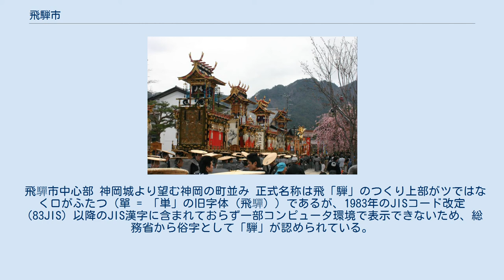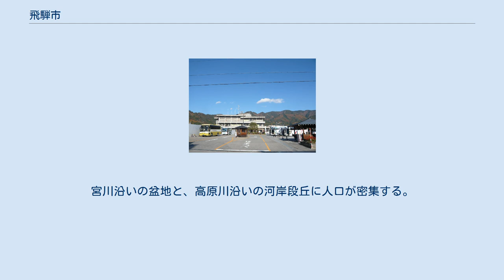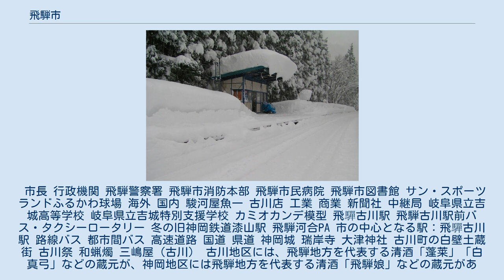飛騨市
飛騨市（ひだし、飛驒市、英: Hida City）は、岐阜県の最北端に位置する市。
 飛驒市中心部 神岡城より望む神岡の町並み 正式名称は飛「騨」のつくり上部がツではなくロがふたつ（單 = 「単」の旧字体（飛驒））であるが、1983年のJISコード改定（83JIS）以降のJIS漢字に含まれておらず一部コンピュータ環境で表示できないため、総務省から俗字として「騨」が認められている。
 飛騨古川地区周辺の空中写真。
1977年撮影。
 飛騨高地の北部に位置する。
地勢的には、神通川水系高原川流域にあたる東部と、同水系宮川流域にあたる西部に分かれ、両者の間を山地が分かつ。
宮川沿いの盆地と、高原川沿いの河岸段丘に人口が密集する。
 面積の大半は山林である。
市の境界と内部に標高1,000メートル以上の山々が数多く連なる。
飛騨山脈にかかる北東端だけが2,000メートルを越える。
 山地 河川 湖沼 島嶼 日本海側気候と内陸性気候を併せ持ち、古川町は豪雪地帯で冬季雪が多く、神岡町・旧河合村・旧宮川村は特別豪雪地帯で冬季雪が非常に多い。
 市長 行政機関 飛騨警察署 飛騨市消防本部 飛騨市民病院 飛騨市図書館 サン・スポーツランドふるかわ球場 海外 国内 駿河屋魚一 古川店 工業 商業 新聞社 中継局 岐阜県立吉城高等学校 岐阜県立吉城特別支援学校 カミオカンデ模型 飛驒古川駅 飛騨古川駅前バス・タクシーロータリー 冬の旧神岡鉄道漆山駅 飛騨河合PA 市の中心となる駅：飛驒古川駅 路線バス 都市間バス 高速道路 国道 県道 神岡城 瑞岸寺 大津神社 古川町の白壁土蔵街 古川祭 和蝋燭 三嶋屋（古川） 古川地区には、飛騨地方を代表する清酒「蓬莱」「白真弓」などの蔵元が、神岡地区には飛騨地方を代表する清酒「飛騨娘」などの蔵元がある。
 古川地区では和ろうそくの生産が盛んである。